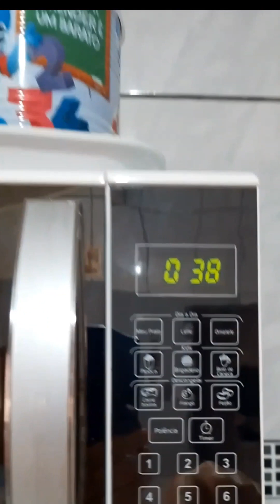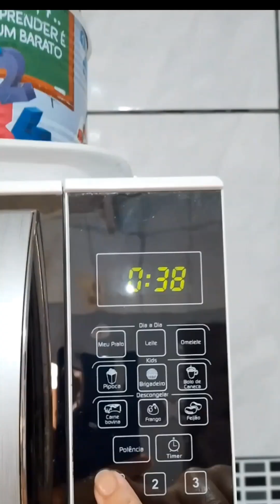batata recheada no micro-ondas essa ficou bomdemaissss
Olá pessoal no canal tem várias playlists de  sugestões de almoço e janta  tem artesanato  tem flores tem dicas molhos caldos  tempero ovos de Páscoa sobremesa sorvetes brecho online e receitas caseira e econômica, pão  caseiros e muito mais nas playlist tudo detalhado pra melhor vc achar o que deseja

Vou deixar o link do canal Glória vanessa
Um canal de vlogs , dicas de cabelos, resenhas de produtos e obras

Link do meu outro canal de shorts sobre mulheres dicas de acessórios, mensagem e bomdia

Link do canal de filmes e novelas

Rita de tudo um pouco com  várias receitas

Quer ajudar o canal a crescer assista e compartilha
Meu e-mail

Meu tico e teco

Meu instagram

Meu facebook  Rita de cassia

Beijos e fuiiiiii  😘